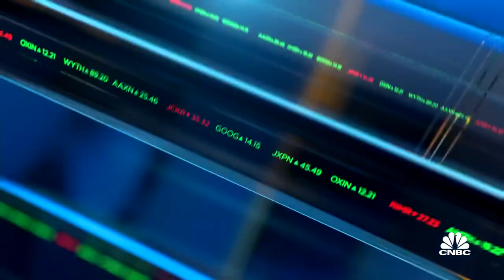Big Tech to spend more time fighting regulation: Roger McNamee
Roger McNamee, Elevation Partners co-founder, joins 'Closing Bell' to discuss the dismissal of the FTC's antitrust lawsuit against Facebook and what lies ahead for Big Tech in the world of regulation.